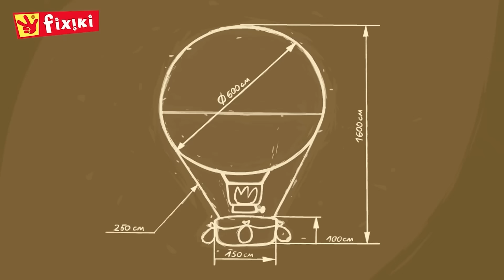Învață cu Fixiki | Video pentru Copii | Desene animate în română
Echipa Fixiki este aici să ne învețe lucruri noi și interesante! Ne vor ghida în lumea tehnologiei și a științei prin aventuri distractive și educative. Alături de ei, copiii vor descoperi secretele electricității, ale mașinilor și ale multor alte invenții care fac lumea să funcționeze.
Desene animate educative pentur copii.

Prin intermediul experiențelor lor, copiii vor învăța și cum să rezolve problemele tehnice, devenind astfel mici mecanici și ingineri pricepuți. Cu echipa Fixiki, copiii vor avea parte de o experiență educativă plină de distracție și aventură!